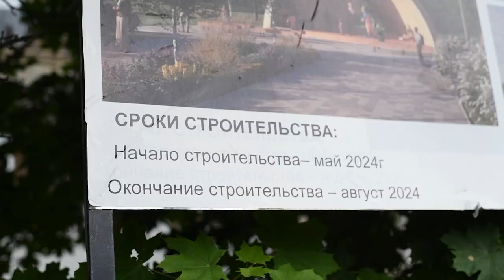Квадраты благоустройства: масштабные работы ведутся в будущем сквере во Фрянове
Готовность - 70 процентов. Скоро здесь появятся зоны тихого и активного отдыха, игровые, универсальная спортивная площадка и территория для занятий воркаутом